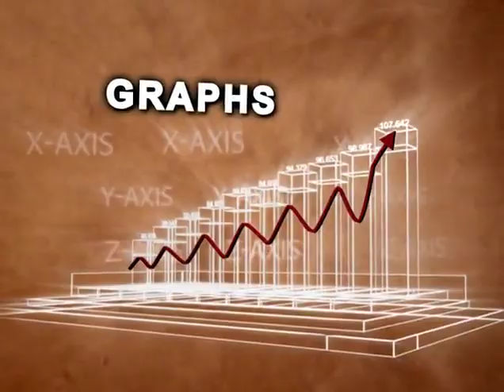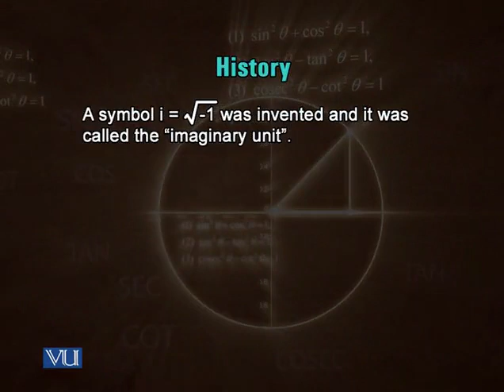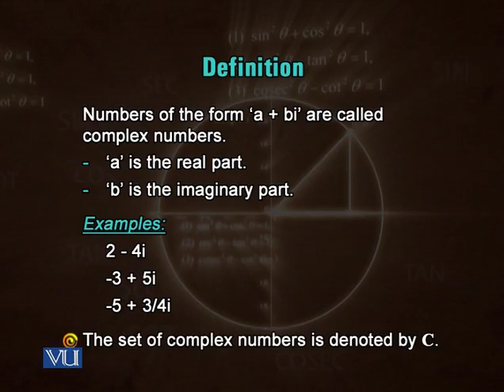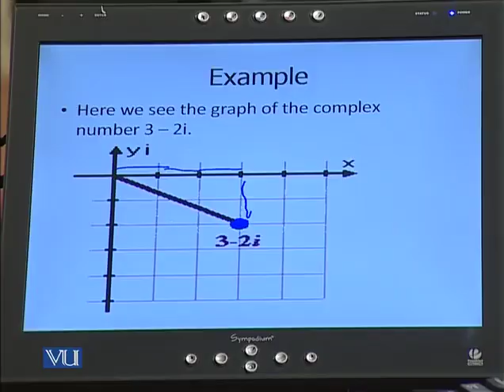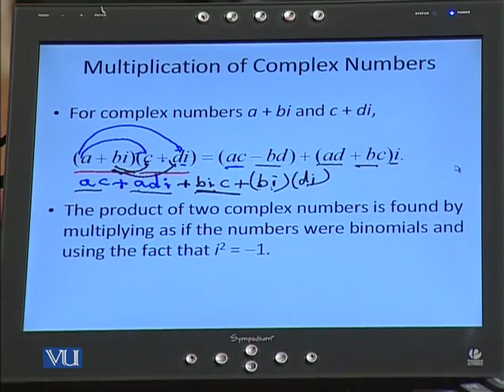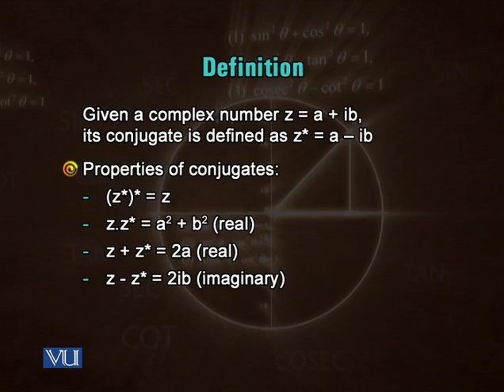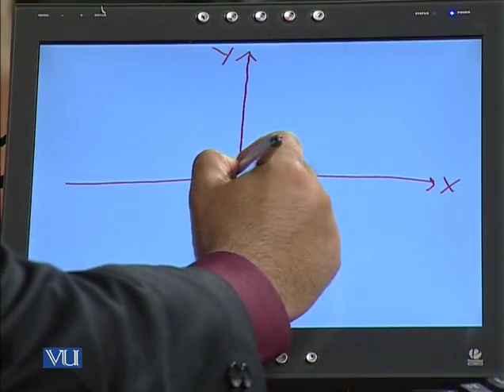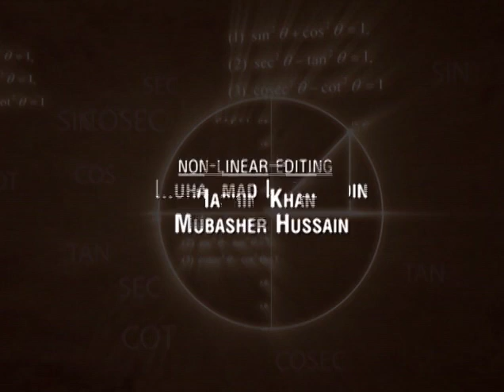STA100_Lecture03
STA100 - General Mathematics and Biostatistics